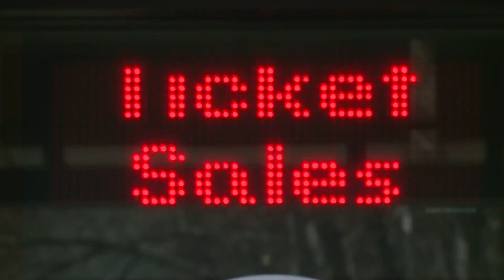314 Day: All the different ways to celebrate St. Louis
314 is not just an area code, it’s who we are as a community; and that’s why we celebrate March 14.